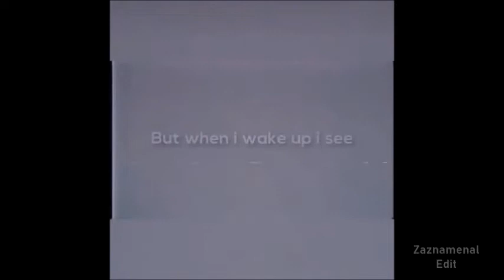Mac Miller - People (VIDEOCLIP)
●ARE WE GOING TO 1000 SUB?